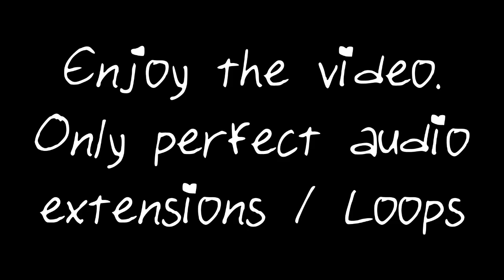[1 HOUR] FORTNITE FREEWHEELIN EMOTE